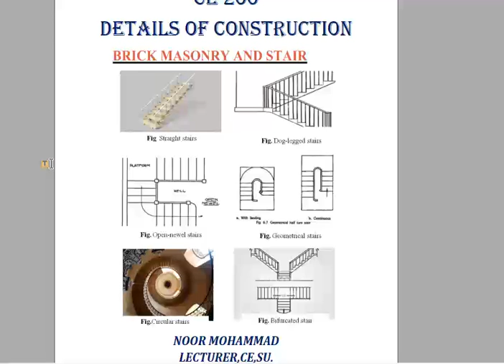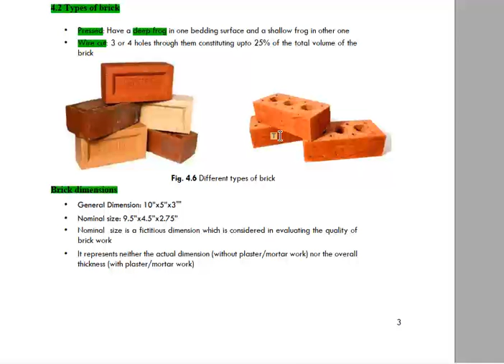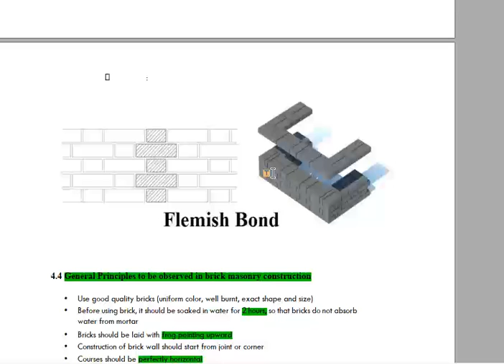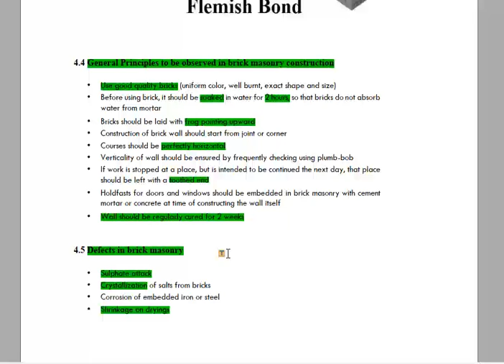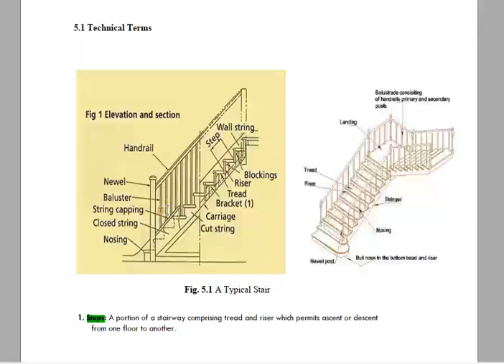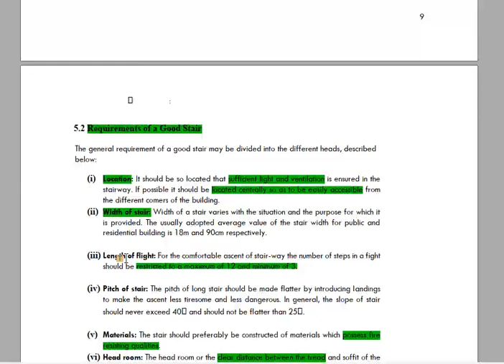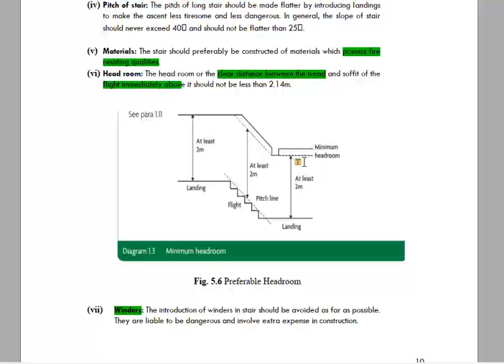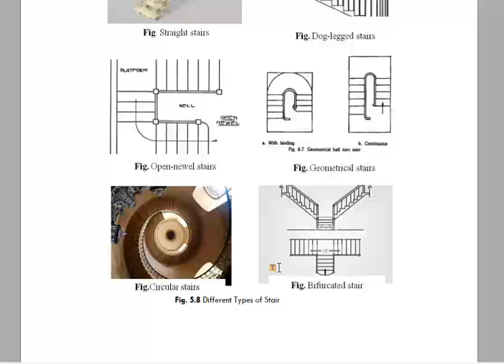CE 210 - BRICK AND STAIR